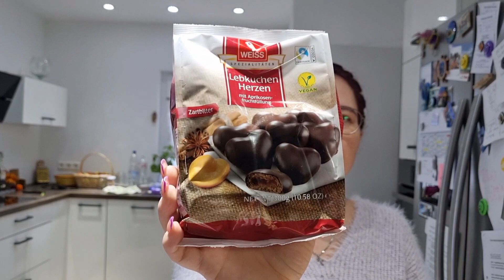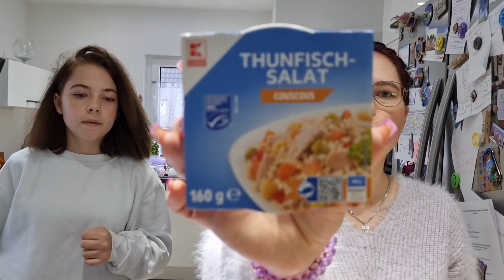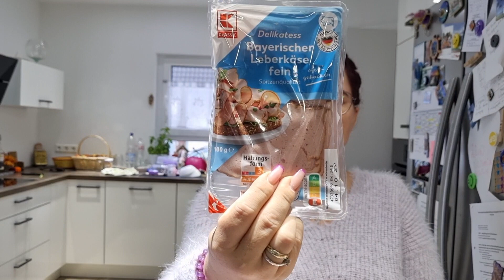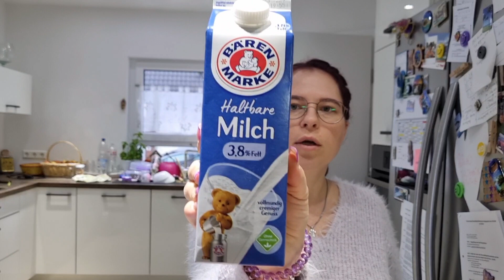Food Haul 🥙 | Kaufland Haul 🛍 | Xenia Igorivna 🌺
🍒🍒🍒🍒—— Weitere INFOS ——🍒🍒🍒🍒

Schnittprogramm ➡️ InShot

Impressum:

Xenia Blech